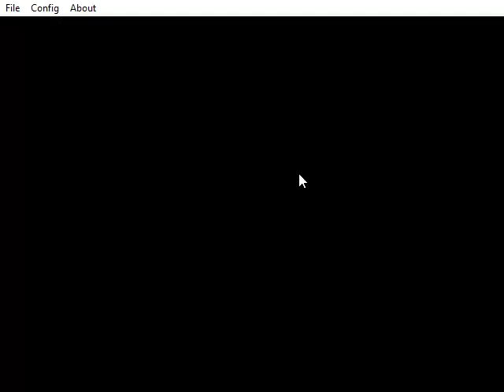Dinosaur King Awaken, Panoplosaurus-Gameplay(古代王者恐竜キング,パノプロサウルス)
Move used:
Spike arrows
Earthquake
Gigarock hammer